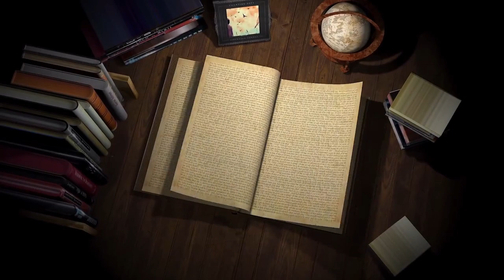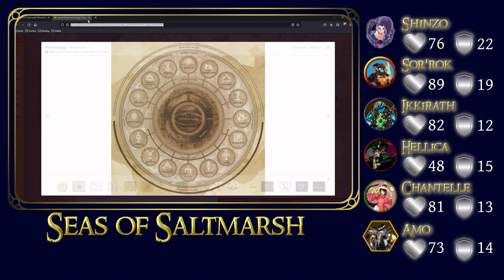Seas of Saltmarsh Ep. 15 - The Labyrinth of Labrynthai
Our heroes finally dive headfirst into the epic labyrinth, ready to fill their bags of holding with plenty of magic items and rare materials... but who knows what lurks deep within? Trick question. I know. I'm running this shit.

Show some love to our amazing editor, Shinzo! He works really hard to make the Youtube version as wonderful as possible, and he deserve all the support you can offer!

We regularly post new episode updates and stream info on our page!

Join the Prismblade Discord! We're all here, and we'd love to hang out with some new friends!